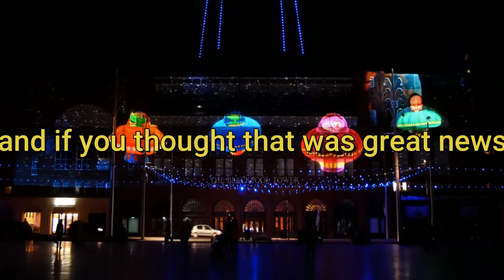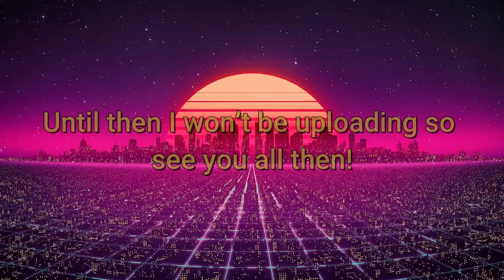First VLOG Suprise Announcement!